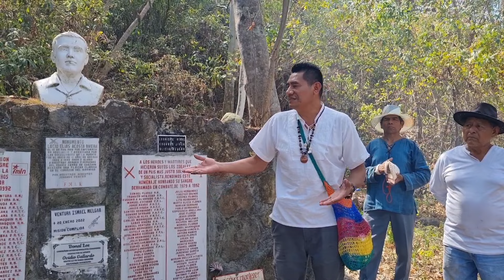XLIV ANIVERSARIO DEL SECUESTRO Y POSTERIOR ASESINATO DEL "COMPA" LUCIO ACOSTA DE PRTC-FMLN